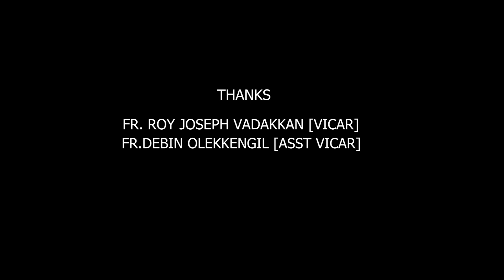കപ്പൽ പള്ളി തിരുനാൾ പ്രോമോ വീഡിയോ 2024